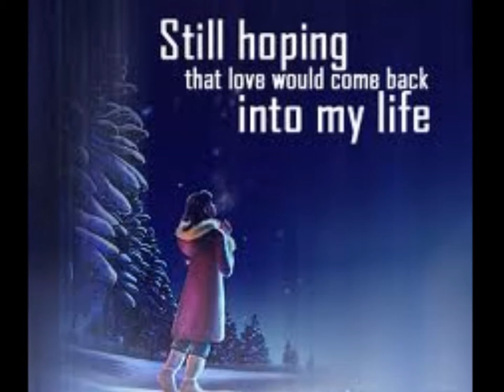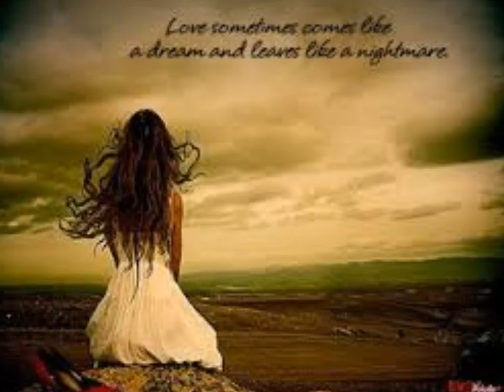MAYBE THIS YEAR Edna Savage